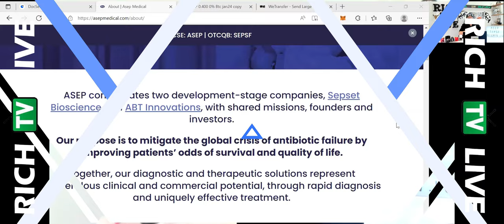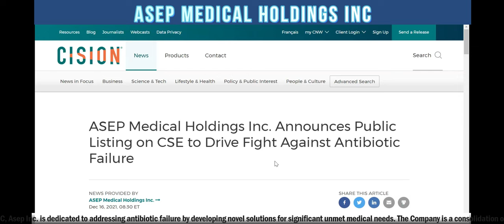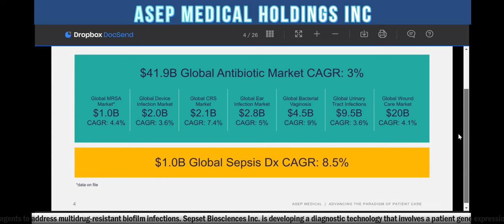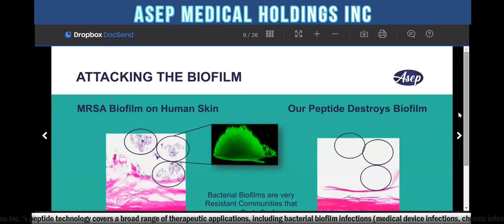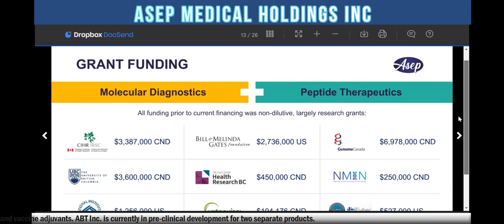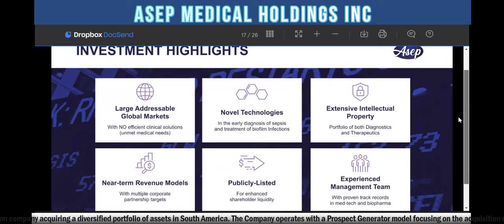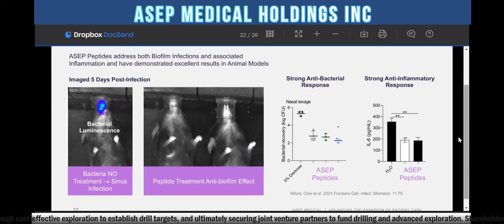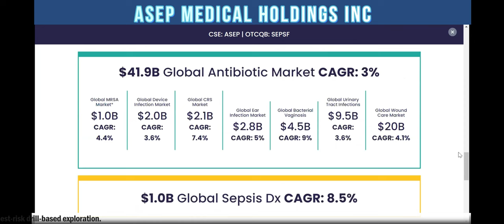Asep Medical Holdings Inc. (CSE: ASEP) (OTC:SEPSF) - RICH TV LIVE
Asep Medical Holdings Inc. (CSE: ASEP) (OTC:SEPSF) - RICH TV LIVE - April 21, 2022 - Asep Medical Holdings Inc. ("Asep Inc." or the "Company") (CSE: ASEP) (OTCQB: SEPSF) is pleased to announce its recent successful listing on the OTCQB Venture Market in the US. The Company will be trading under the stock symbol OTCQB: SEPSF and will continue to sell its common shares on the CSE under the stock symbol CSE: ASEP. Asep Inc. will officially commence trading on the OTCQB as of the market opening today.

ABOUT ASEP MEDICAL HOLDINGS INC.
Asep Inc. is dedicated to addressing antibiotic failure by developing novel solutions for significant unmet medical needs. The Company is a consolidation of two existing private companies (Sepset Biosciences Inc. and ABT Innovations Inc.) that are both in the advanced development of both proprietary diagnostic tools, enabling the early and timely identification of severe sepsis as well as broad-spectrum therapeutic agents to address multidrug-resistant biofilm infections.

Sepset Biosciences Inc. is developing a diagnostic technology that involves a patient gene expression signature that predicts severe sepsis, one of the significant diseases leading to antibiotic failure since antibiotics are the primary treatment for sepsis. Despite this, sepsis is responsible for nearly 20% of all deaths on the planet. The Sepset ER test is a blood-based gene expression assay that is straightforward to implement, and results are obtained in about an hour in the emergency room or intensive care unit. This proprietary diagnostic technology differs from current diagnostic tests in enabling diagnosis of severe sepsis within 1-2 hours of first clinical presentation (i.e., in the emergency room), while other diagnostics only provide diagnosis after 24-36 hours. Asep Inc. believes this will enable critical early decisions to be made by physicians regarding appropriate therapies and reduce overall morbidity and mortality due to sepsis.

ABT Innovations Inc.'s peptide technology covers a broad range of therapeutic applications, including bacterial biofilm infections (medical device infections, chronic infections, lung, bladder, wound, dental, skin, ear-nose and throat, sinusitis, orthopaedic, etc.), anti-inflammatories, anti-infective immune-modulators and vaccine adjuvants.

ABOUT SEPSIS
Sepsis is the body's dysfunctional response to infection and is very common, occurring in 49-million individuals globally. Recently the situation has worsened since sepsis is the cause of death in most patients who die from COVID-19. Sepsis is tremendously complex, and early symptoms are relatively non-specific, including fever, fatigue, hyperventilation and a fast heart rate — symptoms can also occur in other diseases. The most severe form of the disease, which occurs for up to one-half of all patients with suspected sepsis, leads to multi-organ failure and, in 23% of cases, death. Current diagnostic tools deliver results after approximately 24-36 hours, often delaying the initiation of treatment.

a community for stocks, cryptocurrency, news, and trending topics.